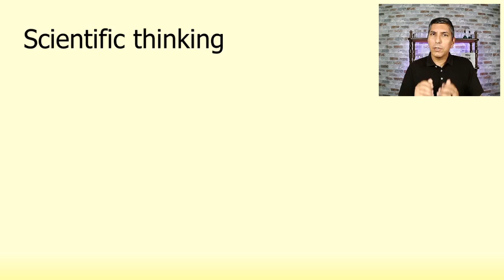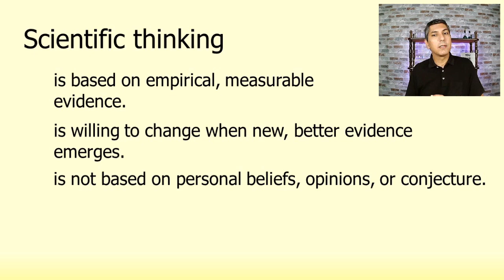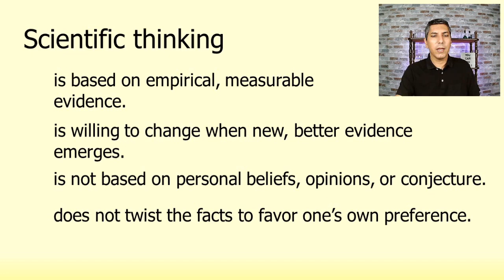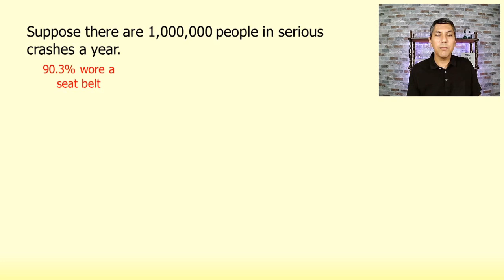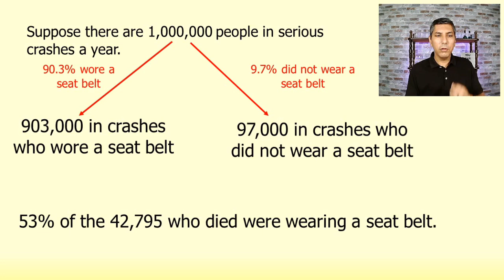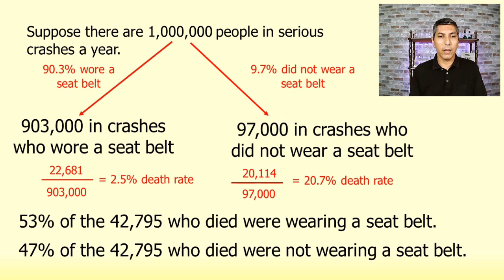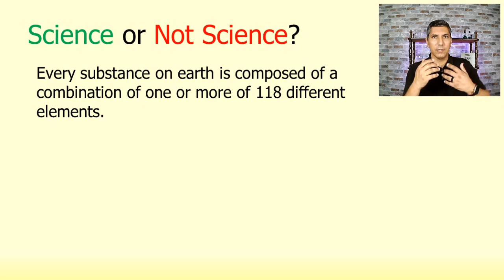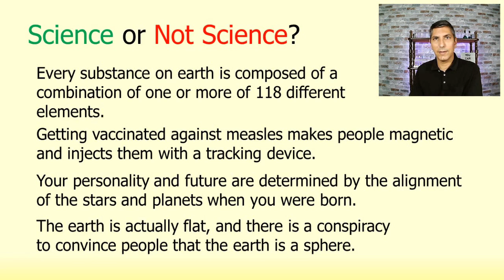What Is Science? What Isn't Science? And How Do We Know? | Video 1.3 Honors Chemistry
In this video, Mr. Krug discusses the difference between scientific and nonscientific thinking.  He discusses key characteristics of scientific thinking and ways to tell if you're encountering ideas that are not scientific.
00:00  Introduction
00:18  4 Characteristics of Scientific Thinking
01:56  Countering Misinformation
05:01  Science or Not Science?
06:13  Test Your Knowledge!